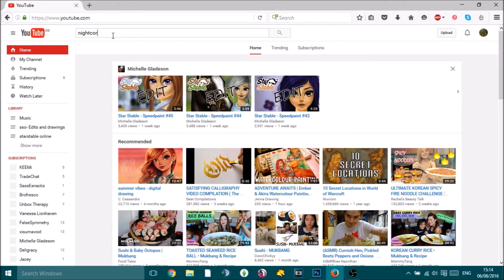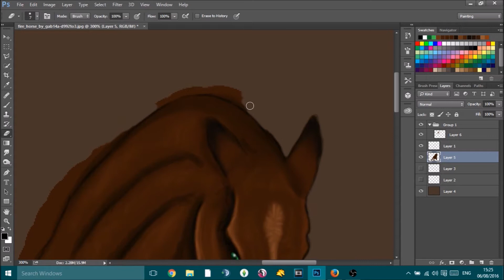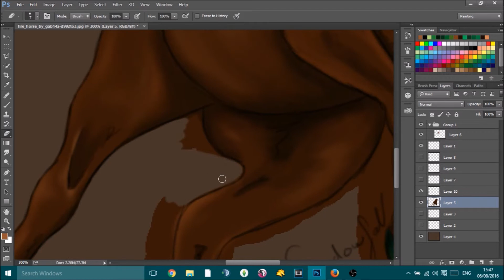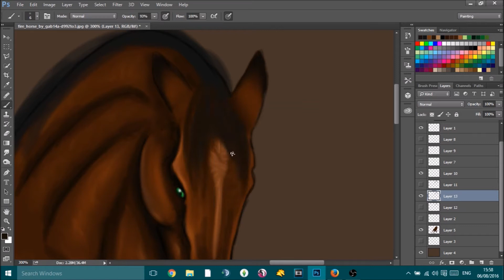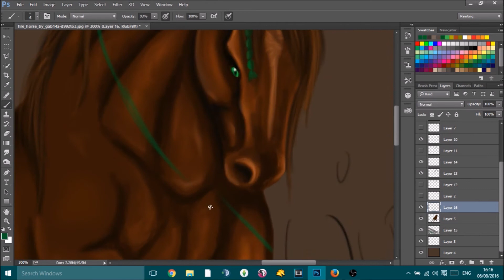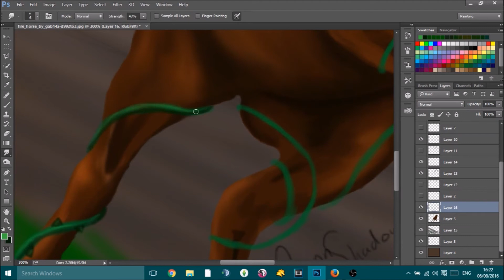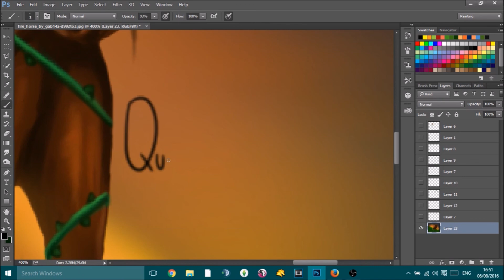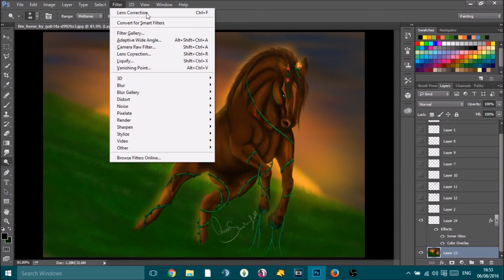Earth horse speed paint. (sso)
sorry about bad quality :( was supposed to be in HD (might re upload)
one of my elemental horses.
Earth

1st song- Night core. i see fire (female version)
2nd song- Nightcore. Sia Alive.